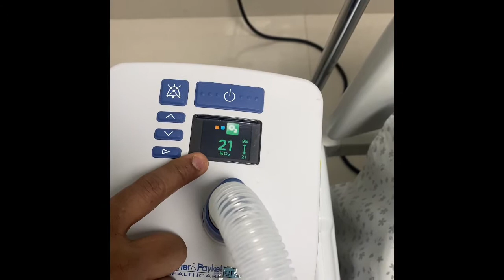Setting Parameters in Hindi